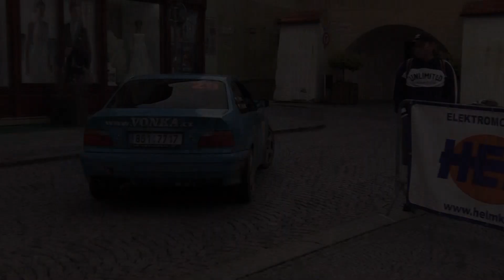V. Rallye Kroměříž 2023 | 29 | Jan Vonka - Jaromír Michálek